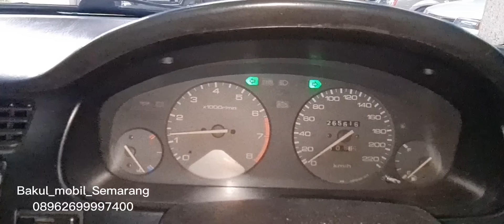6 Maret 2023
update stok mobil bekas murah
kami sorum mobil bekas
berlokasi di semarang Barat
menerima jual beli mobil bekas
tukar tambah
pengiriman keseluruh Indonesia
pengiriman via towing/ekspedisi/driver
gogle map Lapak mobil Semarang